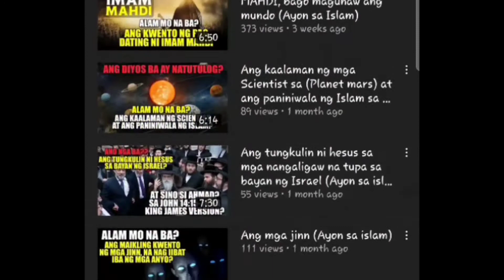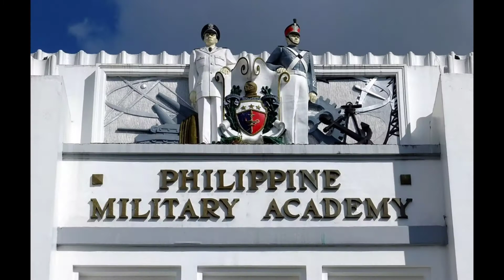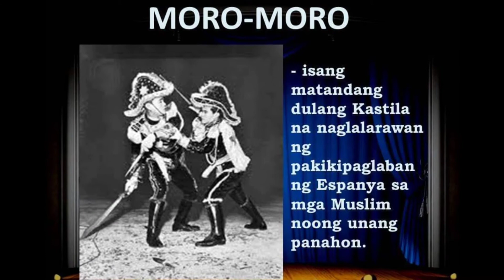Ano nga ba ang stockholm syndrome, sa hanay ng mga Kristiyanong Pilipino.